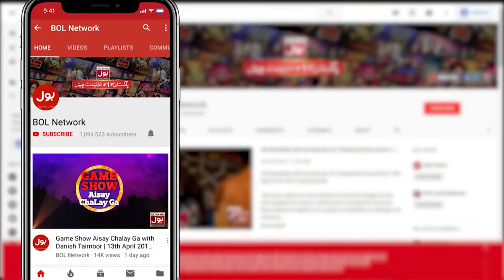Lahore Da Pawa Akhtar Lawa | Srha Asghar & Fahim Khan | Tick Tock Show 2.0 | BOL Entertainment